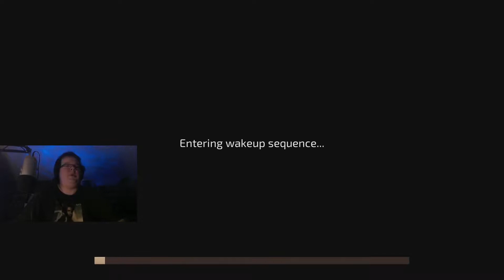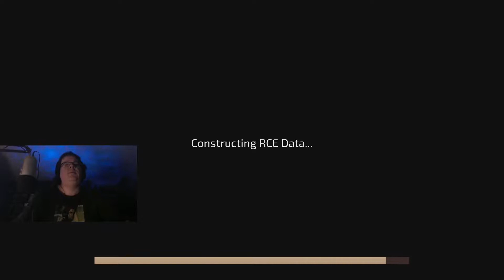Transient - Part 5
Join the Official World of Zaranyzerak discord server Diving deeper into the H.P. Lovecraft inspired cyberpunk horror game from the makers of Conarium, Transient!

From the Steam decsription:
"H.P. Lovecraft meets Cyberpunk. Delve deep into a dystopian world and investigate what is happening to you and your friends in a domed city. Solve puzzles, hack systems and plug in to explore other dimensions. Discover a truth that might tear apart your sanity and question your very existence."